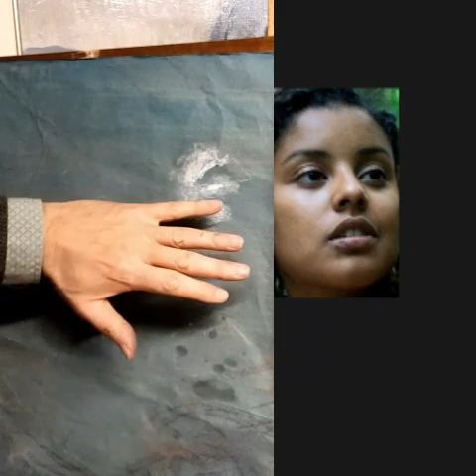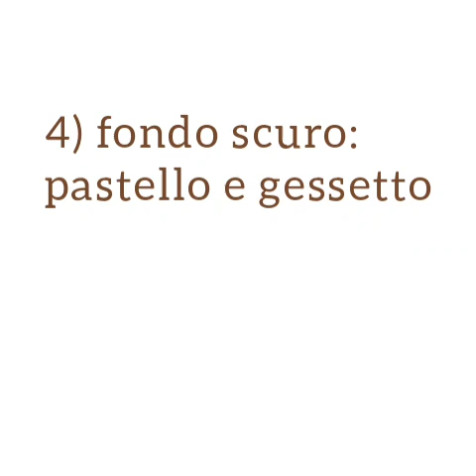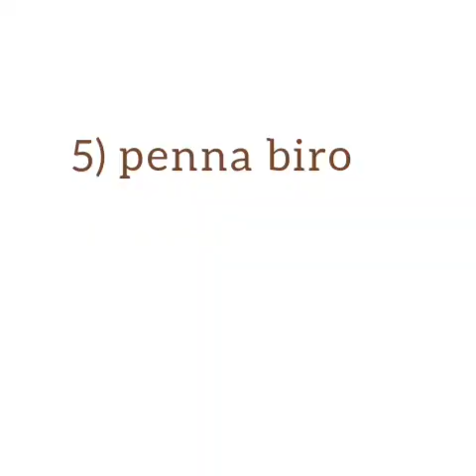La bocca - studi e disegni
00:05 disegno a matita
02:51 a fusaggine
06:16 a gessetto
08:50 a pastello+gessetto
11:06 a penna biro
Pic originali per copia e studio
sono sul mio Blog: